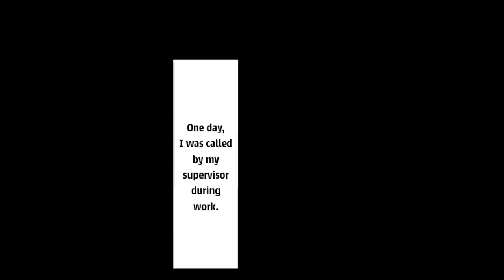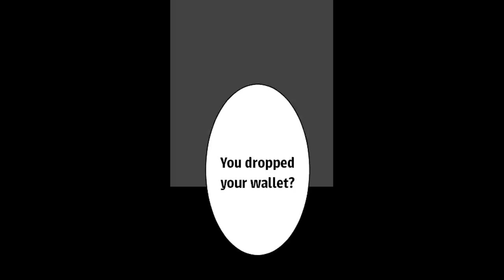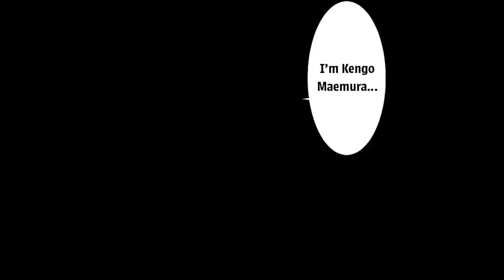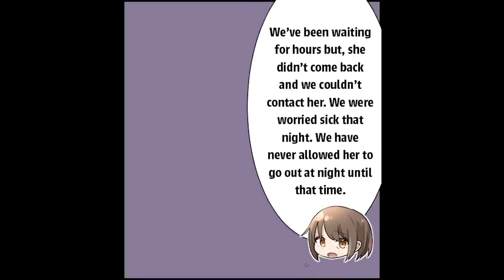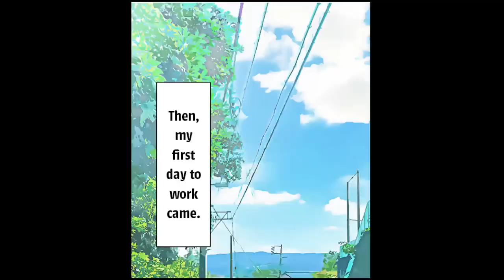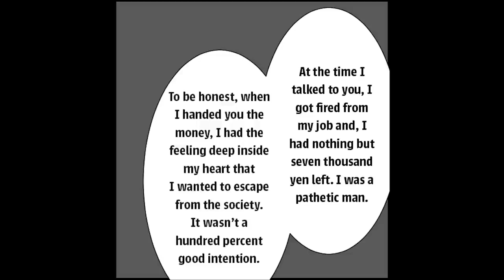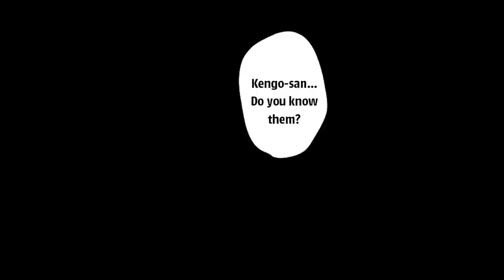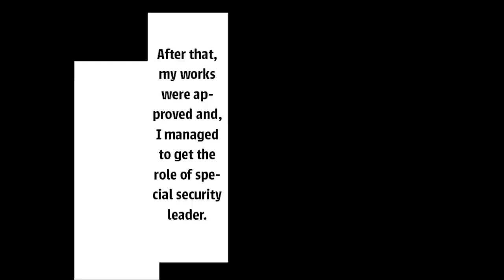A girl cried after she dropped her money I helped her then, and something happened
Call me Pernelle !

Things to know about me:

- I use google translate to communicate    (yes)🗿
- I post Gacha club Sonic memes
- I have no friends but I’m cool 👍

Okay... I ship Sonamy obviously ;-; and Sonally because both nice ships. 👌
Stop making Amy Rose and Sally ennemies, they friends.
Don’t talk to me about Sonadow. Just don’t...
Stop asking me to do Sontails 🗿 it’s weird bruh-
And Shadrouge, dude- Did I have seriously need to said that... (Non je ne pense pas~)👀

Objective:

100k subscribes
At 500k subscribes( Face reveal )
Make my own cartoon !
Make my own Sonic Comic !

PS: For people who don’t know, I’m a girl ;-;

                                                          l
                                                         V
                                                      Here:@Hedgehog - Pernelle The Genette